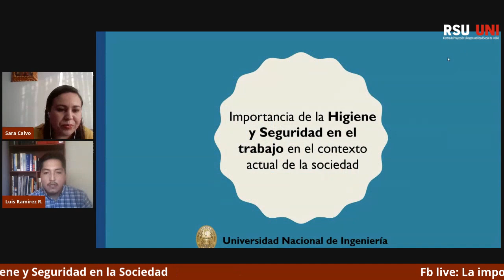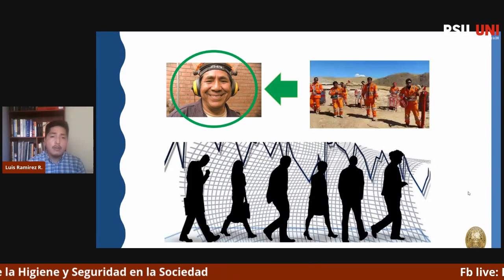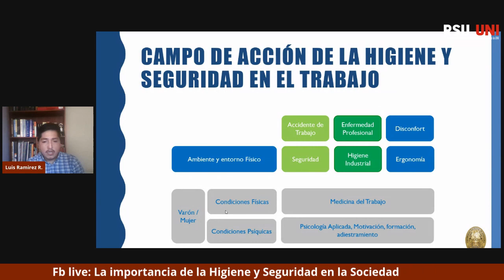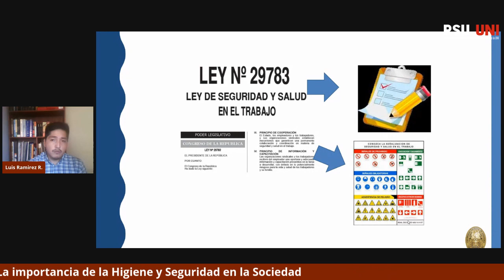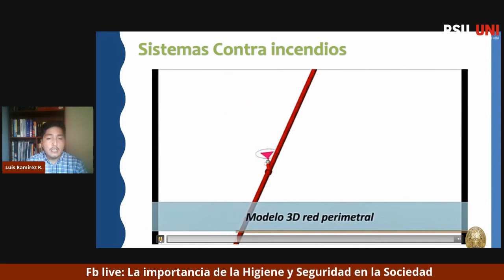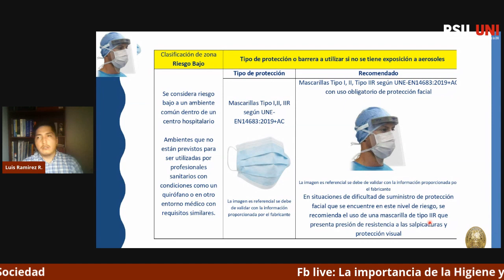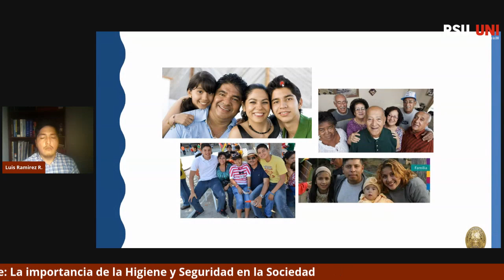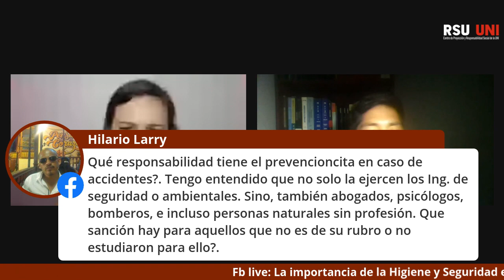IMPORTANCIA DE LA HIGIENE Y SEGURIDAD EN EL TRABAJO PARA LA SOCIEDAD Y EN EL CONTEXTO DE COVID 19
La Ingeniería en Higiene y Seguridad en el Trabajo ha tenido desde su aparición una importancia vital para la gestión de los riesgos laborales en la industria, minería, medicina y otros servicios, salvaguardando la vida de miles y miles de personas alrededor del mundo. En esta charla analizaremos la importancia para la sociedad no sólo en condiciones normales sino en el actual contexto de pandemia.
Expositor: Ing. Luis Piero Ramirez Ramirez
Especialista en Seguridad y Salud Ocupacional